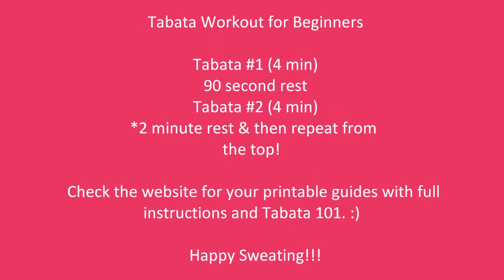Bikini Boot Camp: Tabata for Beginners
Welcome to your 1st Tabata workout for Bikini Boot Camp!  I've kept the footwork very basic today (following that crazy Gauntlet) so be sure to challenge yourself!